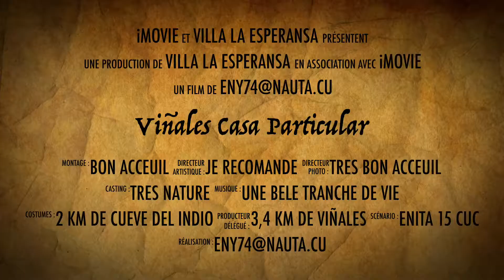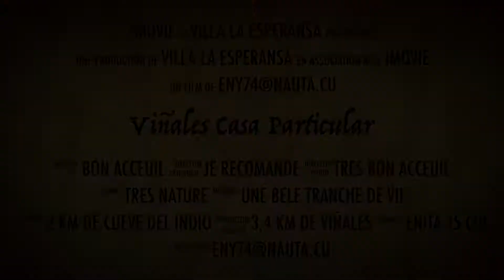casa particular vinales cuba recommander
cuba es très cher mais il  suffit de regarder mes vidéos pour découvrir cuba autrement
cuba a velo 2018 le tour de l'île